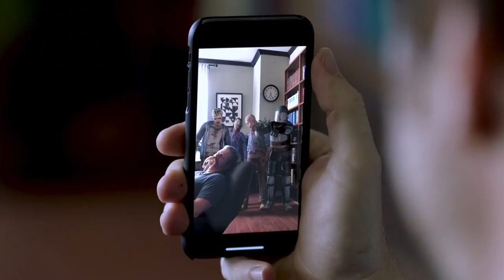Life after The Walking Dead The Walking Dead Our World